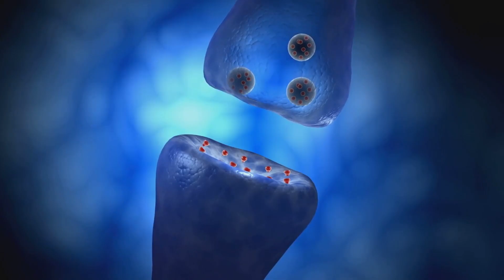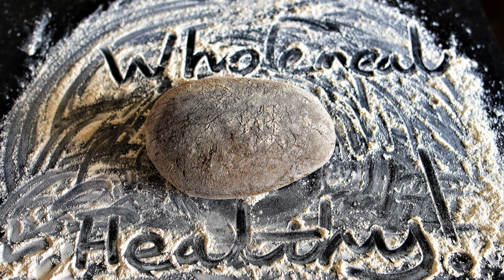How Food Affects Your Brain ?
Food affects our brain in many ways. Whatch!